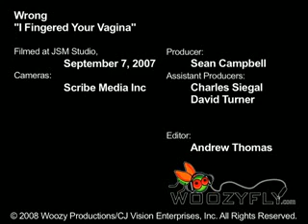Wrong - Fingered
Wrong and woozyfly.com collaborate to make a great music video for there song "Fingered."